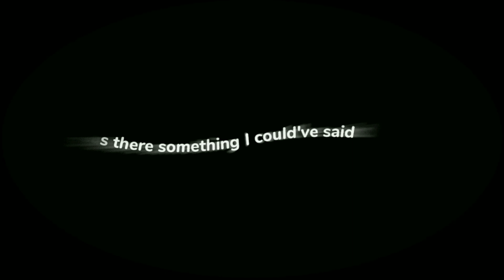Before you go overlay (Lyrics)